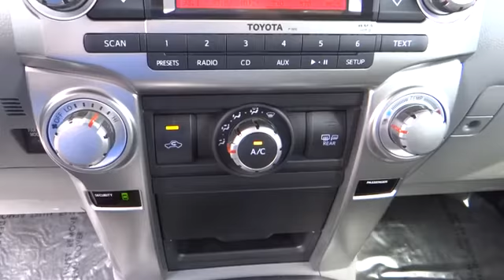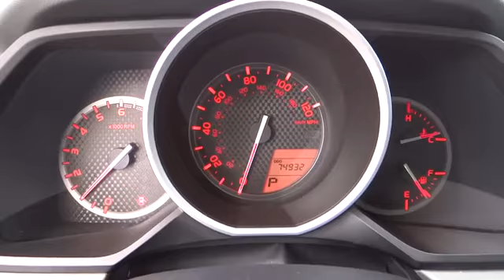2011 Toyota 4Runner used, Ontario, Corona, Riverside, Chino, Upland, Fontana, CA 2067454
2011 Toyota 4Runner

Crown Toyota
1201 Kettering Drive

One Price, Simple, No Games.   2011 Toyota 4Runner SR5.  A one owner 4Runner equipped just right with 3 row seating, moonroof, dual power seats, parking sensors, tow package and alloy wheels.  Clean condition and very well serviced.  New tires and brakes installed so this 4Runner is ready for the road!   At John Elway's Crown Toyota we focus on what's really important - your experience. Our One Price, Simple, No Games philosophy takes the hassle and frustration out of buying a vehicle. We monitor the market for what each vehicle is actually selling for after all the hours of back and forth negotiation. Then we post one price - our BEST price -on every vehicle upfront, saving you time and frustration. John Elway wants to be ''YOUR'' Toyota dealer.